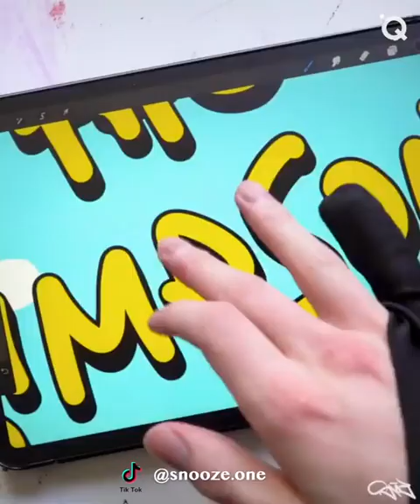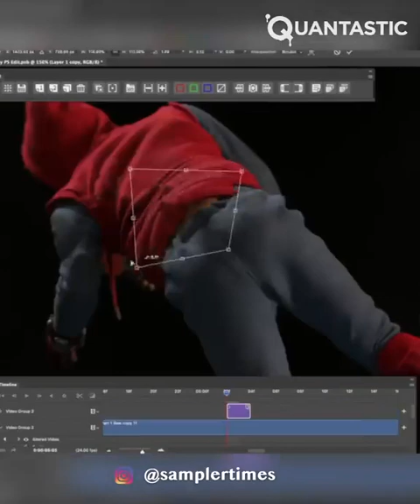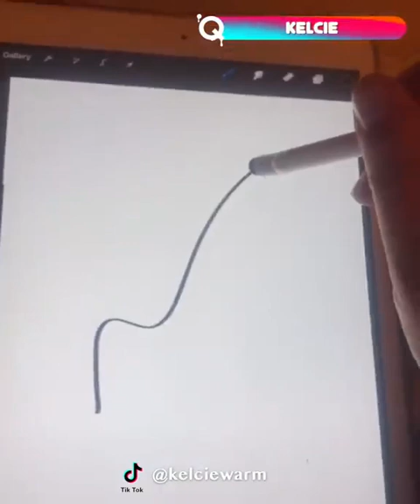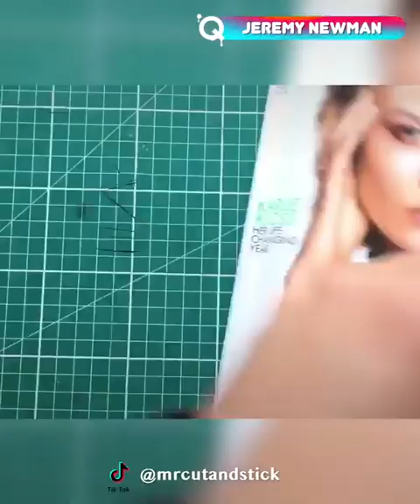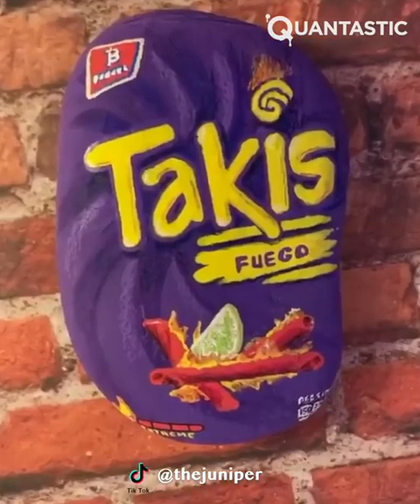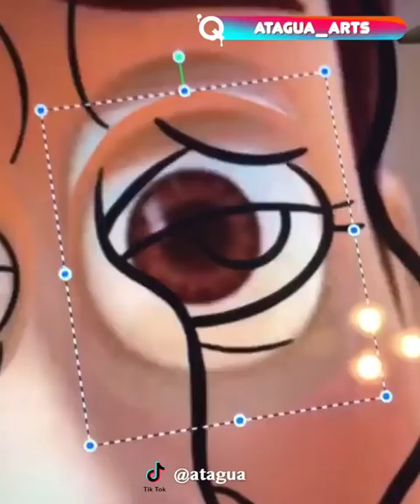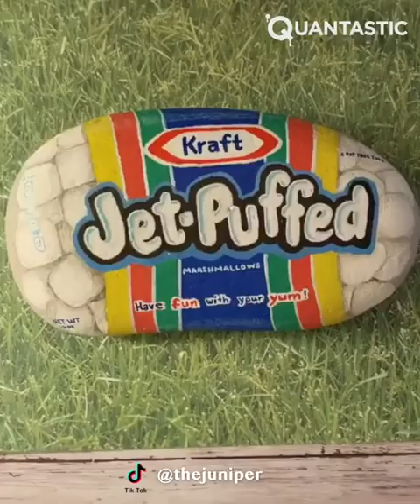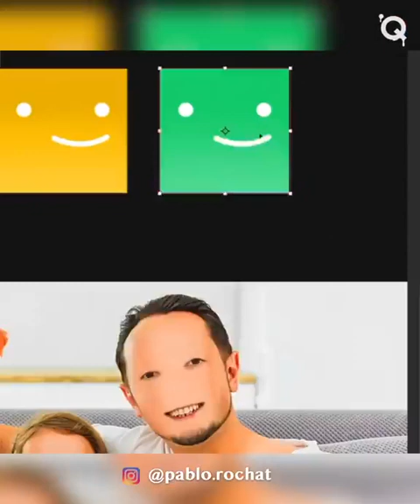New Creative Ideas That Are At Another Level ▶ 68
These ingenious ideas are certainly going to catch your attention. The group of artists we introduce you exhibit such a creative mind and surprising skills. Why not pick some tricks up and try them yourself? Comment your favourite one!

Pablo is a creative art director who edits original and hilarious photos and videos. He's really funny!

You will totally get inspired by this lettering artist. His compositions show a great skill and a personal style. Check them out!

Lawrence is an animator who uses stop motion to create his own version of reality. The characters of his creations are all full of energy and really crazy transformations!

This artist uses unusual items to skillfully create remarkable artworks. Tree leaves and recycled bottles are some examples. The final pieces will surprise you!

Kelcie is quite a versatil artist. Her work includes acrylic paintings, digital art, logo design.. Have a look at her wonderful pieces!

Ritchie is a lettering artist and illustrator. His creations will amaze you as they are done with perfection. Check his cool 3D coloring techniques.

This amazing artist creates collages using cut outs from magazines. His creations are full of surprises and many times you won't know what he is creating.

This artist painted rocks are amazing. Her designs depict well-known brands such as Haribo. This is for sure an innovative marketing strategy.

Miriam is a one line artist who uses both hands to create! Also, she likes to experiment with different medi